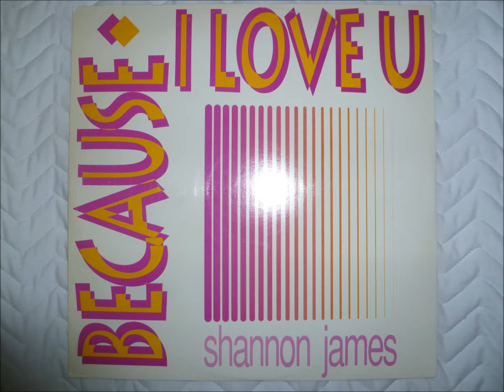Shannon James - Because I Love U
"Hard Club"

21st Century records
Italy